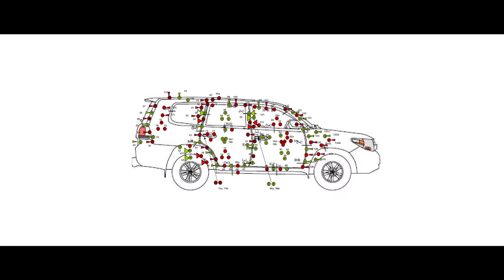Armored Toyota Landcruiser VR7 Certification & Live Fire Test | Armoured Toyota Land Cruiser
Mahindra Armored Toyota Landcruiser live fire testing and certification to BSI PAS 300, VSAG VS6, VPAM BRV 2009 and ERV 2010 standards against ballistic and blast threats.

The test was performed by internationally recognized experts from QinetiQ UK. Dr Mark French, the leading scientist commented that the Mahindra Armored Toyota Landcruiser was the best Up Armored vehicle tested ever.

VR7 Armored Toyota Land Cruiser is a tested and certified luxury and rugged off-road, sophisticated up armoured luxury sport utility vehicle (SUV) from Mahindra Emirates Vehicle Armouring UAE & Jordan.

The armored Toyota Landcruiser's reliability and longevity has led to huge popularity, considered to be one of the toughest armored vehicle operating environments in both temperature and terrain and is mostly used by NGO’s, Government Agencies, VIPs and Security Organisations.

Mahindra Armored Toyota Land Cruiser is available in Left and Right Hand Drive with powerful engine options starting from the basic 4.0L Diesel up to the 5.7L Petrol with numerous option in between.

Armoring Levels : B6, B7 & VR7
Models & Varients : VXR, GXR, EXR, VXS, GXL, ZX, VXE, GX & AX
Engines : 4.0L Diesel, 4.6L V8 Petrol & 5.7L V8 Petrol

Drive : LHD / RHD

About us:
Mahindra emirates vehicle armouring (MEVA, Mahindra Armoured) is a world’s leading armoured vehicle manufacturer experienced in building high quality up armoured vehicles and tactical armoured vehicles. We manufacture armoured vehicles in the engineering facility and the associated research and development centres located in UAE and Jordan to extend customised solutions based on vehicle armouring specifications worldwide.

No part of this video/web content may be reproduced, distributed, or transmitted in any form or by any means, including photocopying, recording, or other electronic or mechanical methods, without the prior written permission of the Mahindra Emirates Vehicle Armouring, except in the case of certain other noncommercial uses permitted by copyright law.